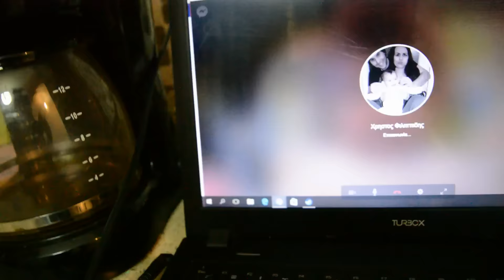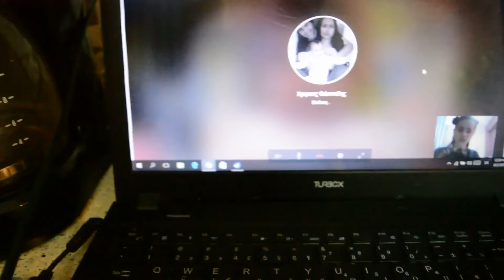ΤΑ ΓΕΝΕΘΛΙΑ ΤΗΣ ΜΑΜΑΣ !!! 🎂🎂🎂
Σήμερα έγινα 25 χρόνων, μου φαίνεται πάρα πολύ περίεργο, δεν ξέρω γιατί κατά κάποιο τρόπο έχω αγχωνει λίγο (ΜΕΓΑΛΩΝΩ)  :P Ελπίζω να σας αρέσει το βιντεάκι μού και σήμερα ,💚💛 😁😁😁 !!! ΦΙΛΑΚΙΑ ΠΟΛΛΑ 💛💚💙💜
🎵 Γειά σας το όνομα μου ειναι Αμαρίλντα και έχω αυτό το οικογενειακό κανάλι στο οποίο ανεβάζω καθημερινά βίντεο με την οικογένεια μου (τον άντρα μου Χρήστο και την κορούλα μου Κασσάνδρα) τα βίντεο μου έχουν να κάνουν με την απλή καθημερινότητα μια 3μελής οικογένειας + κάποια cover που ανεβάζω αραιά και που, επειδή μου αρέσει πάρα πολύ να τραγουδάω... + κάποια θέματα που μου αρέσει να αναλύω και να τα συζητάμε μεταξύ μας όπως αυτό για παράδειγμα κάνε εγγραφή στο κανάλι μας και βοήθησε την παρέα μας να γίνει ακόμα μεγαλύτερη 🎵